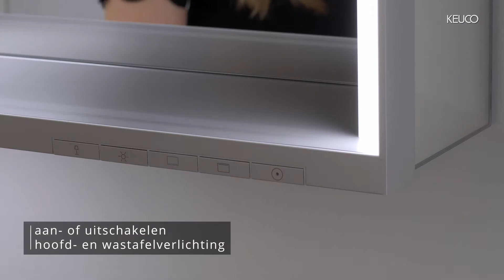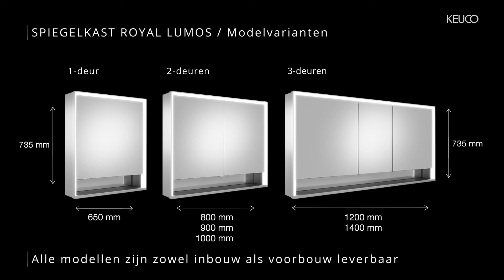KEUCO ROYAL LUMOS Spiegelkasten met EU schakelaar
"Hoogwaardige verlichtingsoplossingen gaan samen met topdesign

Een omlopend driezijdig LED-lichtkader maakt van de ROYAL LUMOS spiegelkast een echt hoogtepunt in de badkamer - of het nu gaat om een klassieke wandspiegelkast of een ongebruikelijk halfbewerkt model. De driezijdige LED-verlichting van de doorschijnende lijst, die van binnenuit schijnt, geeft de spiegelkast een lichtbeeld dat voor de wand zweeft. Het open opbergvak zet effectief het decor voor favoriete producten."